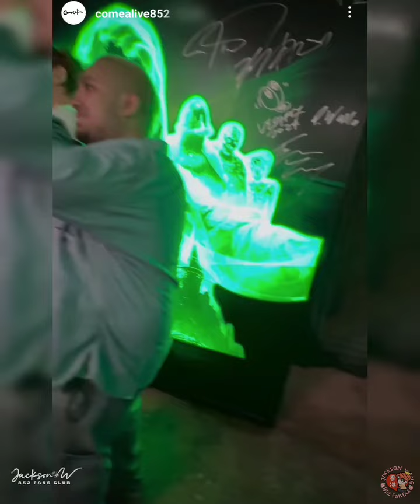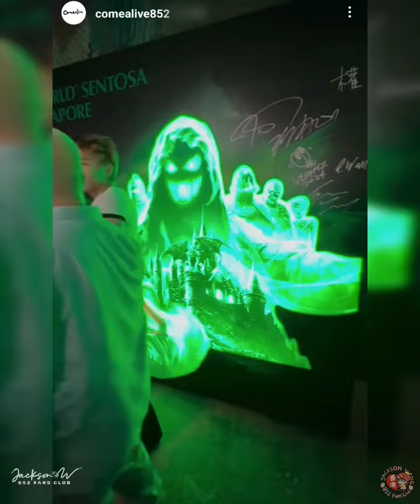12.10.24 Jackson Wang at Universal studio Singapore​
📌สนใจถั่วลายเสือ เพจ:ถั่วลายเสือตราฅนไต หรือค้นหาในช้อปปึ้ ลาซาด้า ได้เลยคร้า ไลน์ไอดี patchaaporn รับประกันความสดใหม่คั่ววันต่อวันไม่มีค้างสต็อค